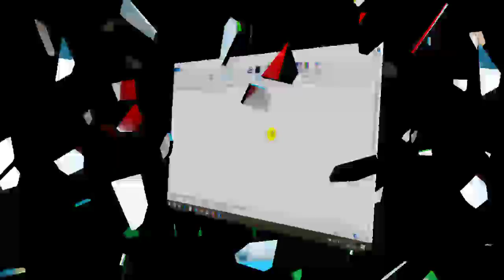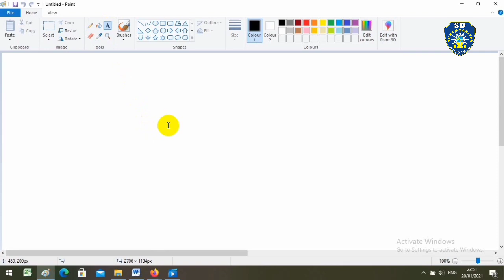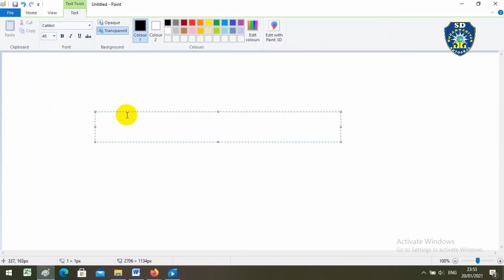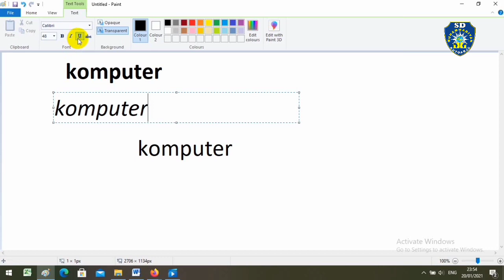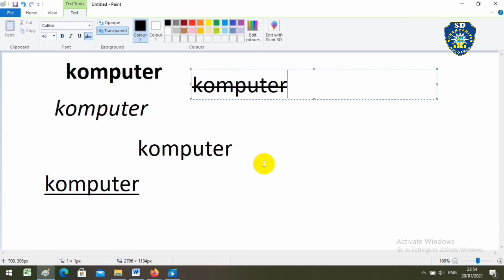Pembelajaran TIK Kelas 3, Menggunakan Ikon Teks pada Paint